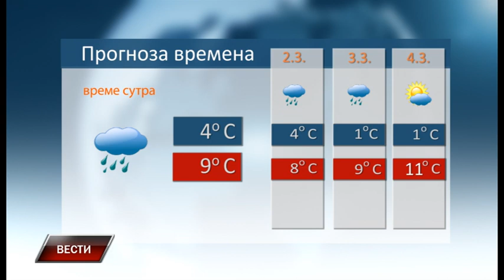Vesti 28 2 2023